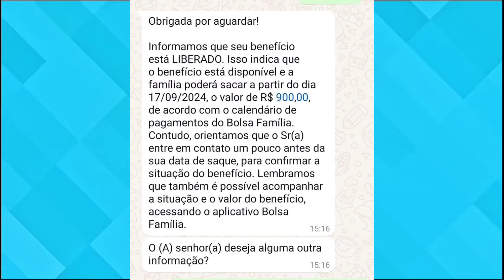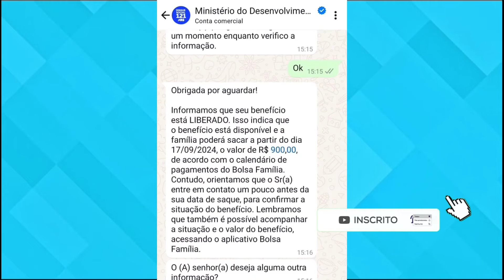BOLSA FAMÍLIA MÊS DE SETEMBRO CONSULTA LIBERADA NIS FINAL 1,2,3,4,5,6,7,8,9,0!